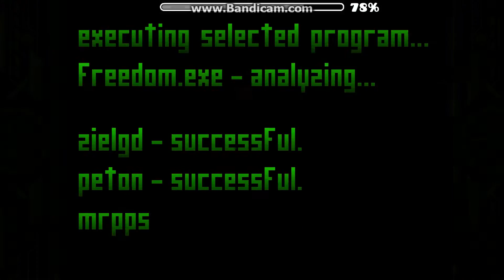Geometry Dash - Freedom - By MrPPs and More - Demon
Hardest part of the level was the first wave.